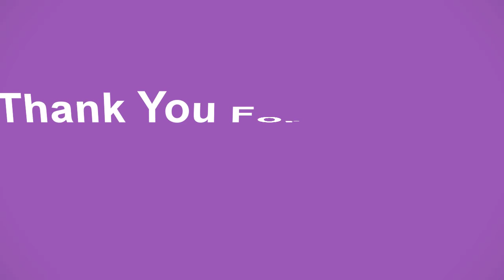ISRAEL SAYS IT WILL KILL ASSAD IF HE KEEPS IRAN IN SYRIA || World News Radio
An Israeli minister has threatened the life of Syrian President Bashar al-Assad over his strategic alliance with Iran, which supports Damascus in a seven-year civil war against rebels and jihadis.

Suspected Israeli airstrikes have destroyed Iranian positions and killed Iranian personnel operating in war-torn Syria, where Israel accuse Tehran of building a network of hostile, mostly Shiite Muslim militias that threaten Israeli national security. As Iranian officials warned they would retaliate against such attacks, Israeli Energy Minister and Cabinet member Yuval Steinitz said the consequences of allowing Iran and its allies to work in Syria would be fatal for Assad.

"If Syrian President Bashar Assad continues allowing the Iranians to operate out of Syria, it would be the end of him, the end of his regime," Steinitz told Israeli news site Ynet in an interview Monday, later clarifying his words.

"If Assad allows Iran to turn Syria into a forward operating base against us," he said, "to attack us from Syrian soil, he should know that will spell his end."
While Israel has no formal relationship with Iran, who it accuses of secretly building nuclear weapons and supporting terrorist organizations, it does maintain regular contacts with Assad's other key foreign sponsor Russia. Steinitz praised dialogue between Israeli Prime Minister Benjamin Netanyahu and Russian President Vladimir Putin, saying that there were "conflicts of interest" at times, but "usually our interests converge."
"Everyone should understand, however, that certain things are red lines for us. If anyone is interested in maintaining Assad's survival, they should tell him to prevent missile and drone attacks on Israel," Steinitz said, adding that he knew of no "concrete proposal" to kill the Syrian leader.
Steinitz compared the situation in Syria to that in Lebanon, where Iran-backed Shiite Muslim movement Hezbollah recently made gains in the country's first general election in nine years. Hezbollah is considered a terrorist organization by top Iran foes Israeli, Saudi Arabia and the U.S., and was formed during Israel's occupation of civil-war-torn Lebanon in the 1980s.
Israeli initially invaded Lebanon in 1978 and 1982 in response to attacks by Palestinian militias attempting to establish an independent state on territory also claimed by Israel. Israeli forces withdrew in 2000, but invaded again in response to Hezbollah border raids in 2006 and pulled out after a cease-fire about a month later. Both sides have occasionally clashed, and Assad's retaking of large swathes of Syria after a 2011 uprising backed by the West, Turkey and Gulf Arab states has boosted the positions of Hezbollah and its allies.Israel has been accused of supporting rebel groups near the occupied Golan Heights territory and of conducting a number of deadly airstrikes in Syria, despite not officially choosing a side in the country's internal conflict. On February 9, an Israeli jet was shot down by Syrian air defense after the aircraft struck Syria's Tiyas, or T-4, airbase in apparent retaliation for an Iranian drone crossing over into Israeli airspace. Last month, Russia accused Israel of again attacking the base, this time killing a number of Iranians there.In April, Israel has also been charged with bombing the 47th brigade military compound in Syria's southern Hama province, an attack that caused a massive explosion strong enough to induce a minor earthquake detected in neighboring Lebanon and Turkey. Iran has vowed it would take revenge for the strikes.